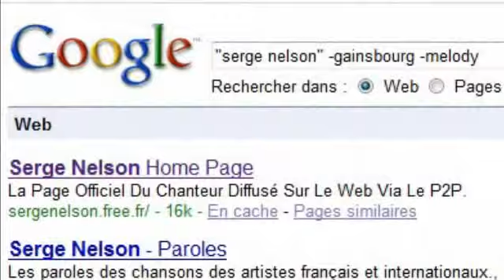ICH FREU' MICH SCHON AUF DICH (Alpentrio Tirol) - Serge Nelson